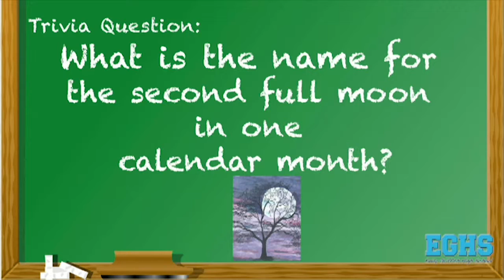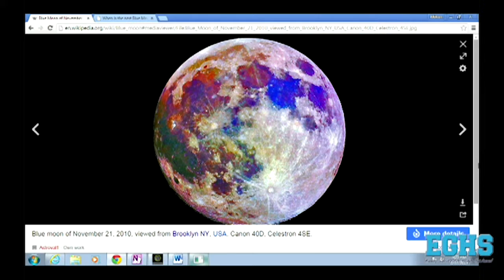Trivia Feb. 17--Homework Hotline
Once in a blue moon does a trivia event like this come along. Tune in for the trivia question, stick around for the end of the world discussion.